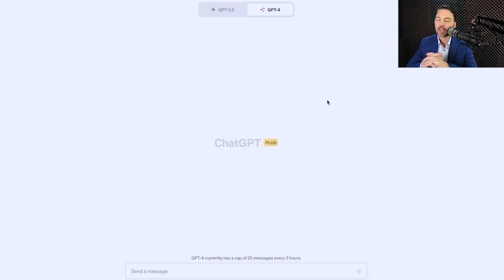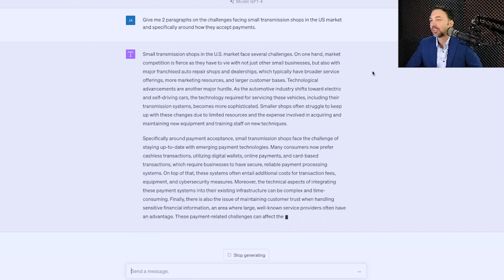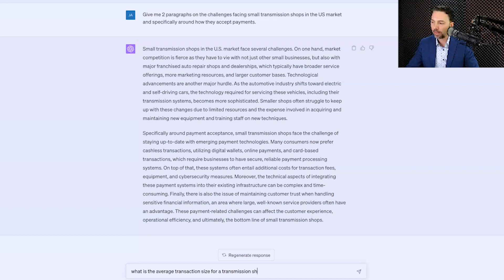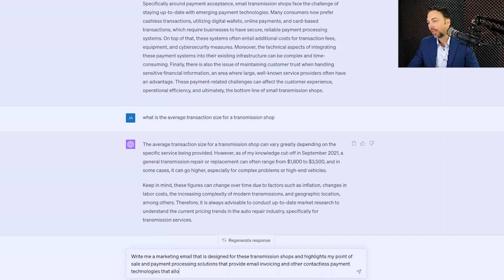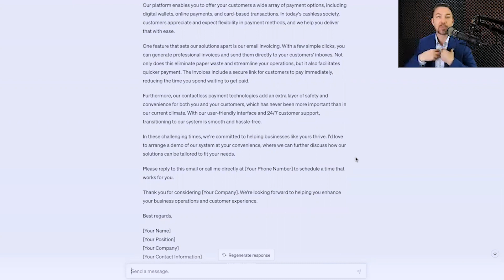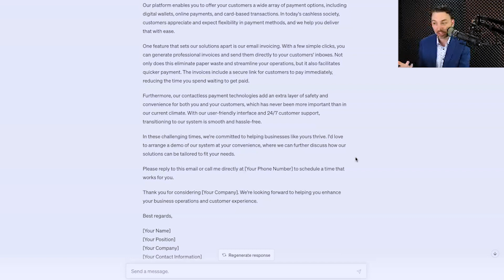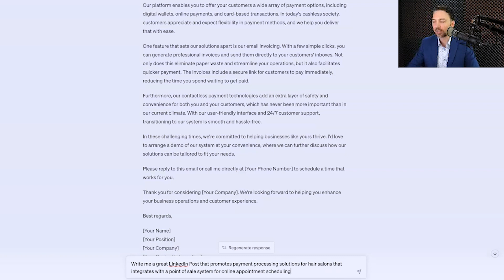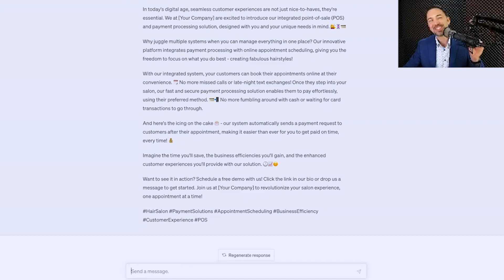Benefiting from the Marriage of Tech and Payments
Discover how to optimize day-to-day operations and scale up a white-glove approach to customer service through the marriage of tech and payments in this far-reaching conversation with Sebastian Builes, Co-Founder and CEO at Arcum. Plus, you're not going to want to miss James's demonstration of how ISOs and agents can use Chat GPT to grow their merchant portfolios.

Click here to check out our top notch statement analysis service!